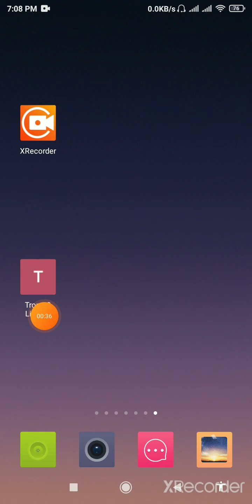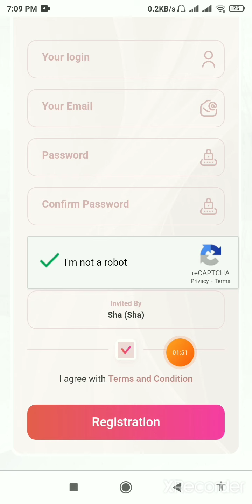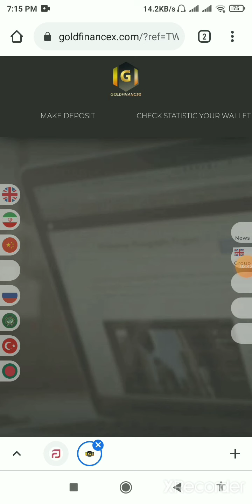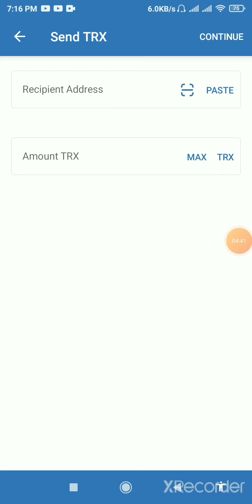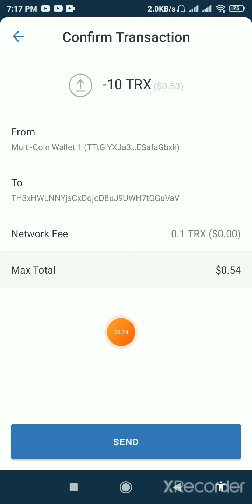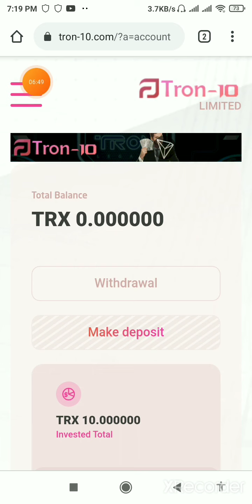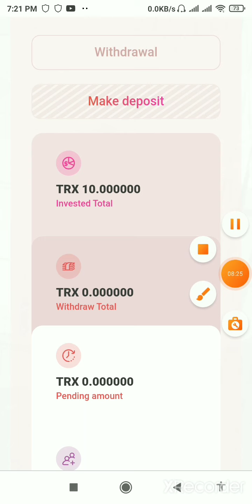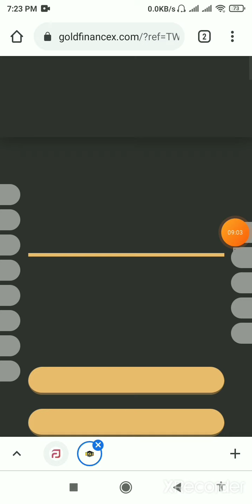Online income bd payment bkash.Earn money online.Online income 2021.how to make money online TRX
অনলাইন থেকে আয় করার সহজ উপায়।Earn money online.Online income 2021.how to make money online mobile.

Earn daily 950 taka Payment baksh।।Online income bangladesh 2021।।

►Related Tags:online income bd payment bkash.online income bd. online income.online income bangla tutorial.online income 2020. earn money online.make money online.online income bangladesh online income bangla. online income app 2021online earning.bangla online income. online income bangladesh 2021 online income bangla tutorial 2021online income app bd  online income bd 2021 online income site bd bd online income.online income source bd.